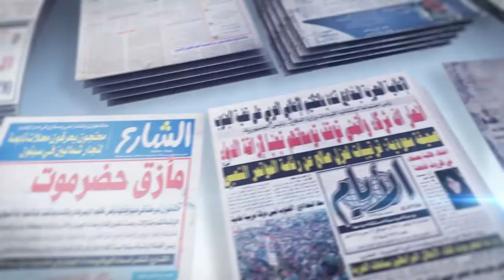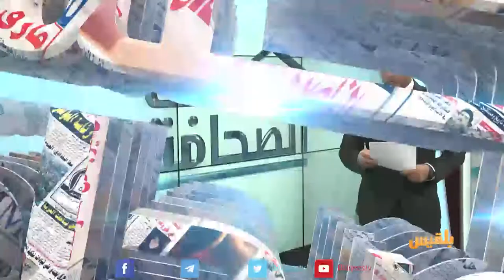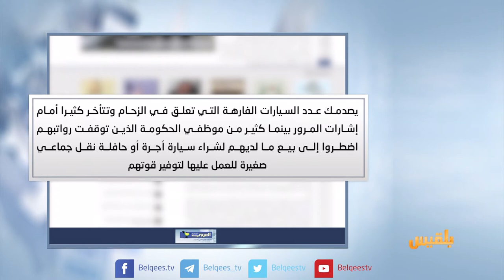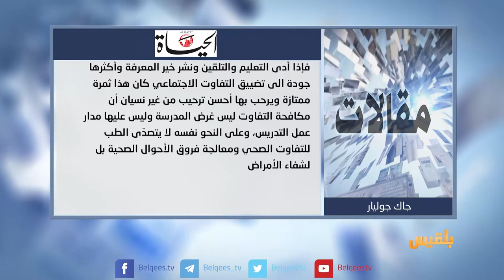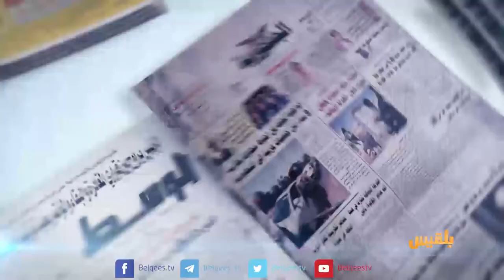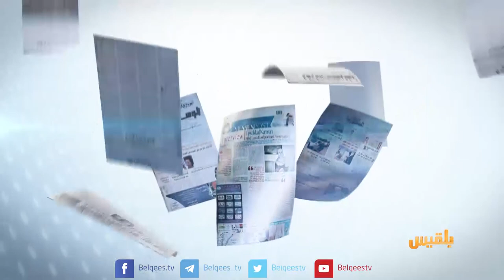كشك الصحافة | 29 - 10 - 2017 | تقديم: سالم باحمران